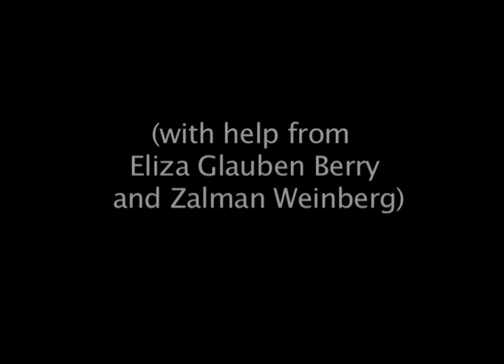Swarthmore Drunk History - 2/4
The story of a legend. Which is a bit of a redundant thing to call a story, wouldn't you say?

Spring 2011.
Boy Meets Tractor.